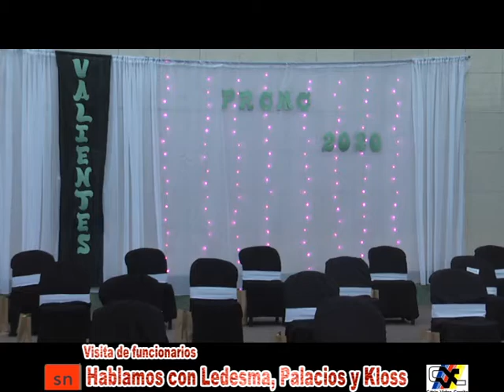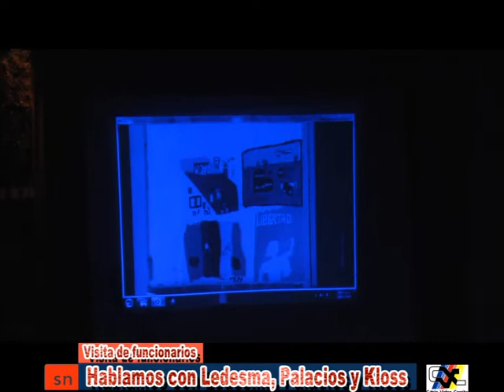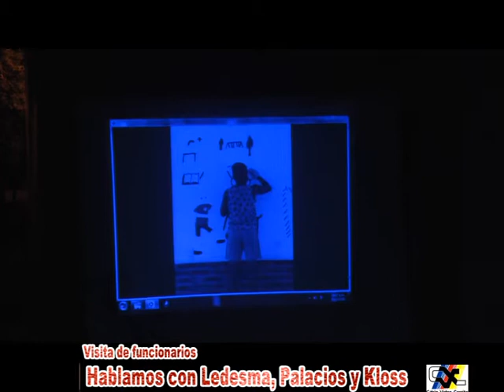Escuela 38 "Mariano Necochea" - Acto de Colación Promoción 2020